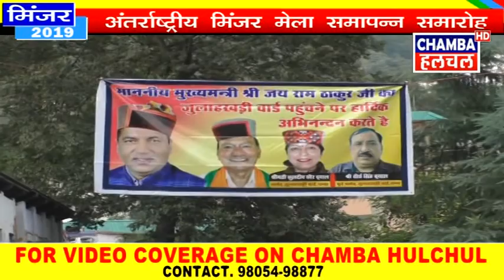MINJAR MELA 2019 CLOSING CEREMONY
Keep sharing
Keep Supporting